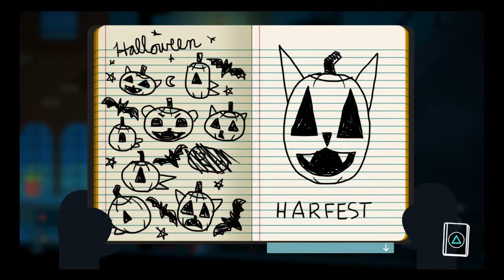HARFEST DEATH-ITIVIES - Night in the Woods- PART 15- BraveIty Gaming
Or maybe... maybe we are the ghosts. Wouldn't that be spooky?